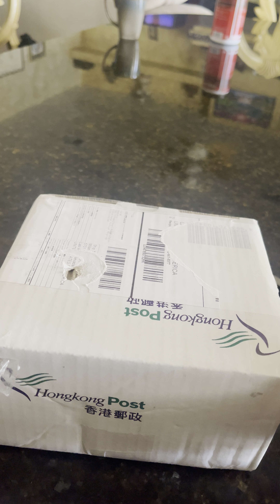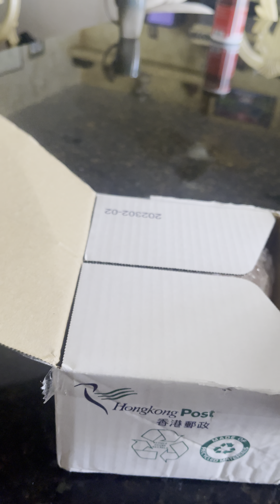Mabisang pampaputi at pantanggal ng mabahong kili kili